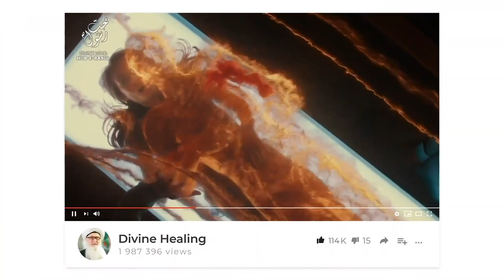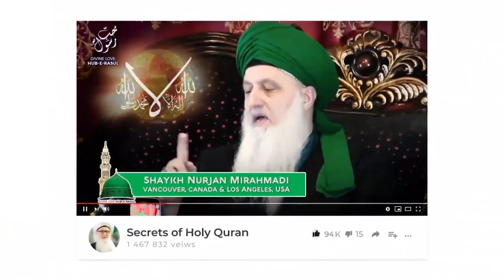The Danger of Silence Sufi Meditation Center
Video Chapters :
00:00 Prophetic understanding of Meditation
00:47 The importance of meditating with sound + learning to connect in turbulence
16:12 When the heart is illuminating it takes away all fear
17:40 As more light comes they’re granted wisdom through light realities
18:51 You haven’t the power to uplift and push away negativity, enter the hotspots of these masters
23:56 Build the spiritual reality until you’re connected at all times

Recorded : 20200228